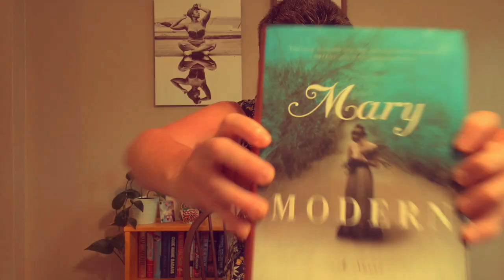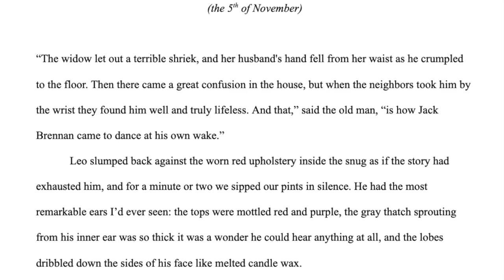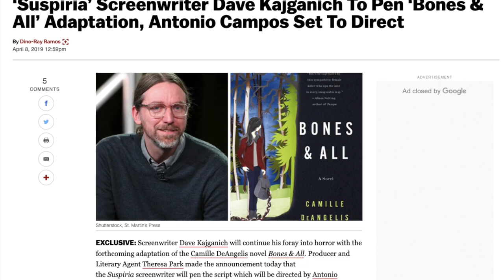Adaptation! (Bones & All book-to-film series #4)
Chinese subtitles kindly provided by Taylor Xu 💙

“The creator of AMC's 'The Terror' describes his 10-year journey to make the series…”